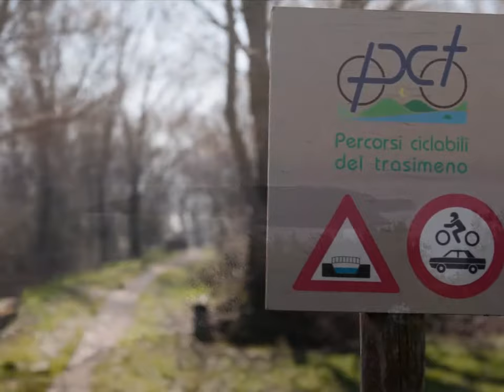Visita del Lago Trasimeno - Umbria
Veri e propri musei all’aperto di arte contemporanea si
possono ammirare a Brufa di Torgiano (Scultori a Brufa,
Strada del vino e dell’arte) e a Tuoro sul Trasimeno - il Campo
del Sole: una composizione di sculture progettata da Pietro
Cascella e realizzata da diversi artisti a fine anni ‘80 - mentre
a Piediluco troviamo le sculture in ferro di Giulio Turcato.